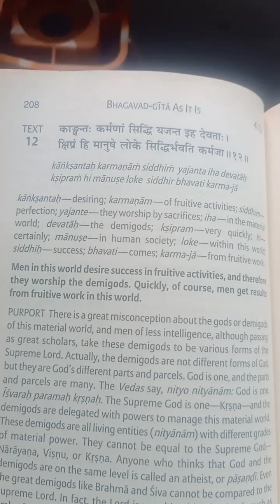BHAGVAD GEETA | CHAPTER 4 | 𝐓𝐫𝐚𝐧𝐬𝐜𝐞𝐧𝐝𝐞𝐧𝐭𝐚𝐥 𝐊𝐧𝐨𝐰𝐥𝐞𝐝𝐠𝐞 | SLOKE 12 ✨